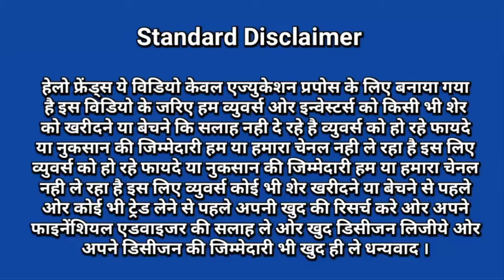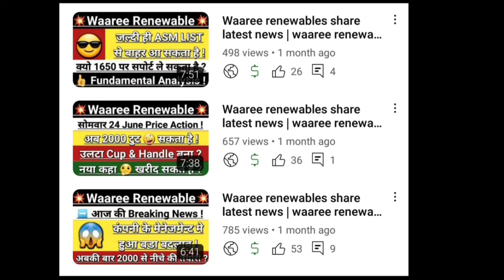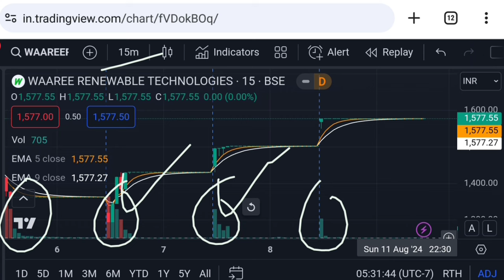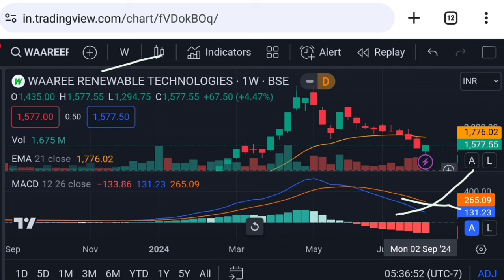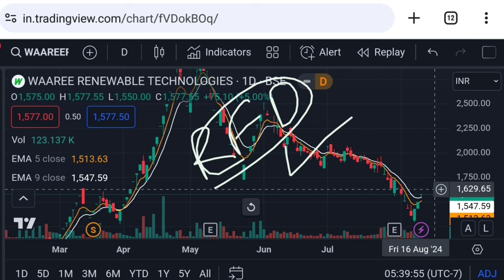Waaree renewables share latest news | waaree renewable energy | waareertl stock | Vinay Equity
Hello friends in this video I mention about Waaree renewables share latest news
waaree renewable energy
waaree renewables share analysis
waaree renewables share buy or not
waareertl stock news
waareertl stock
waaree renewables share
waaree energies unlisted shares
waaree renewable energy share
waareertl share latest news
waaree renewable
vari renewable latest news
waaree energies ipo
vari renewable energy
waaree renewables stock news today
vari renewable share
waaree renewables share Monday 12 august 2024 price analysis
waaree renewables share Monday 12 august 2024 price action
waaree renewables share next week target
waaree renewables price analysis in hindi

Vinay Equity

Thanks